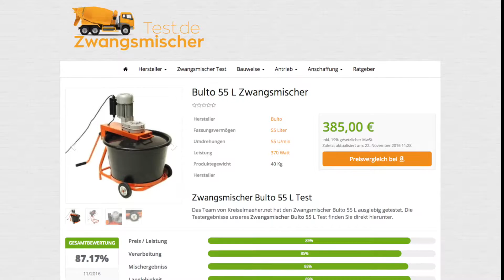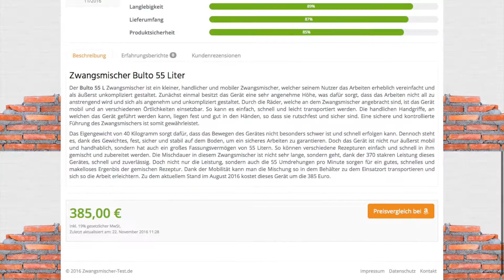Zwangsmischer Bulto 55L Test (12/2016)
Der Bulto 55 L Zwangsmischer ist ein kleiner, handlicher und mobiler Zwangsmischer, welcher seinem Nutzer das Arbeiten erheblich vereinfacht und als äußerst unkompliziert gestaltet...